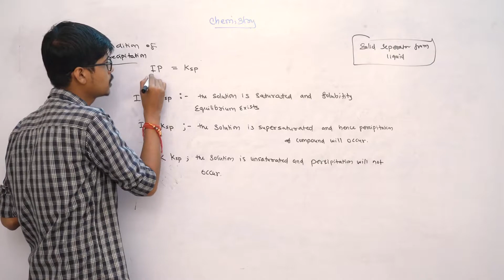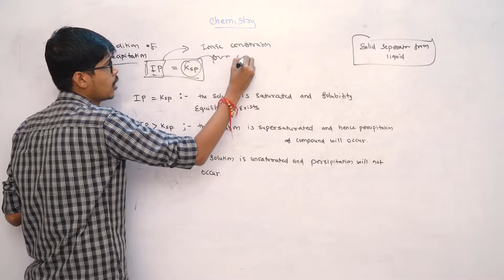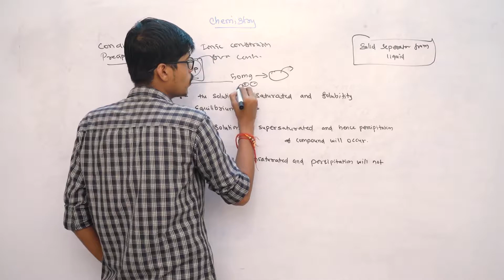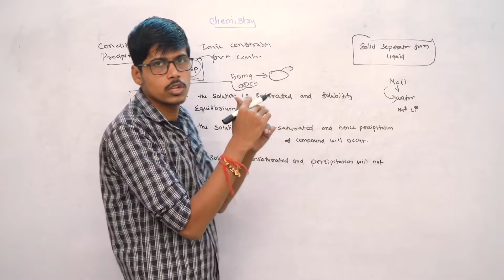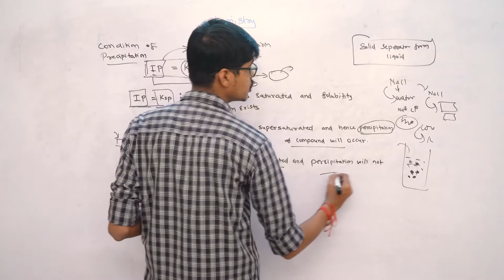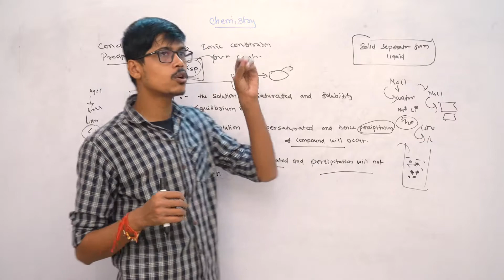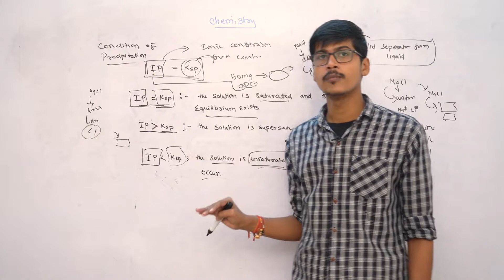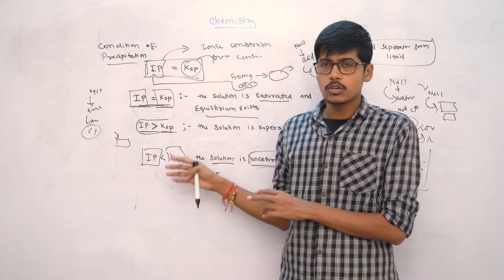Condition Of Precipitation Class - 12 | Chemistry | Digital Era | NEET JEE AIIMS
DigitalEra Comes Up With A New Video " Easiest Explanations of " ConditionOfPrecipitation"
This Video Will Explain you Condition Of Precipitation, Relationship Between Solubility & Its Product, Solubility Product Solubility Equilibria, Properties Of Buffer Solution, Salts Of Weak Acids & Weak Bases, Salts Of Weak Acids & Strong Bases, Salts Of Strong Acids & Weak Bases , Concept Of Hydrolysis, Hydrolysis Of salts Types Of Salts, Acidity Basicity & Neutrality Of Aqueous Solutions, pH Scale Relationship Between pH & pOH, You Autoionization Of Water, Ostwald's Dilution Law, Dissociation Constant Of Weak Acids & Weak Bases, Ionisation Of Acids & Bases, Lewis Theory Of Acids & Bases, Conjugate Acid - Base Pair, Bronsted - Lowry Theory Advantage & Limitation, Bronsted - Lowry Theory, Arrhenius Theory Of Acids & Bases, Acids & Bases, Ionic Equilibria, Types of Electrolyte, StrongElectrolyte, WeekElectrolyte, Degree of Dissociation, Acids & Bases, Arrhenius Theory, Bronsted Lowry Theory, Lewis Theory, Ionisation, Ostwald's Dilution Law, Autoionization of Water, pH Scale, Hydrolysis of Salts, Buffer Solutions, Solubility Product, Solubility Equilibria, Common Ion Effect And much more.